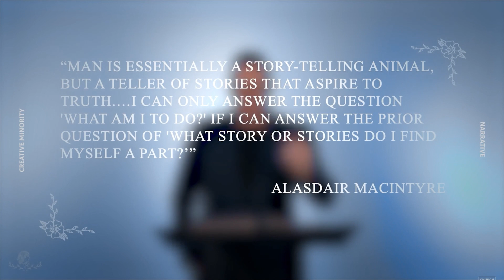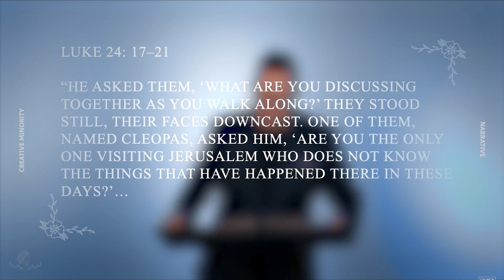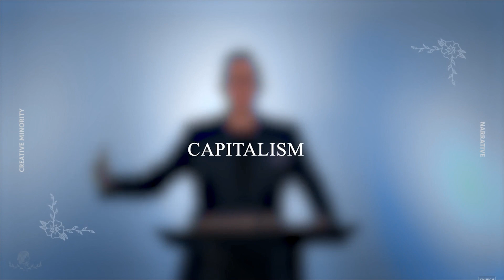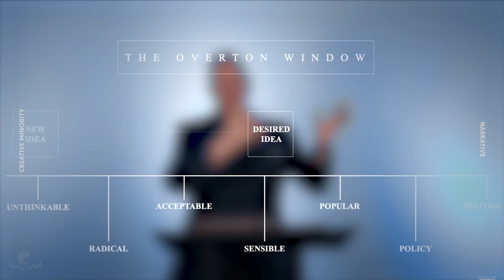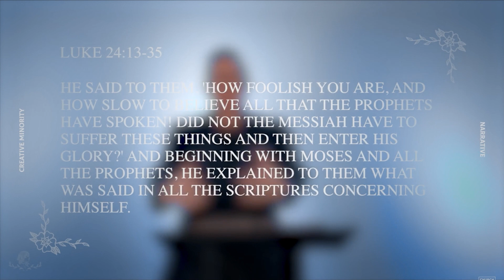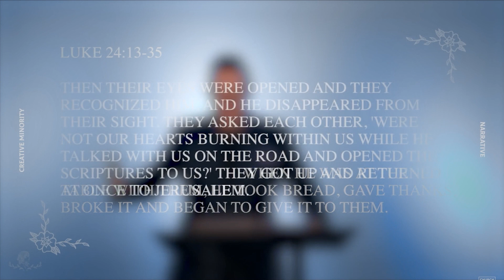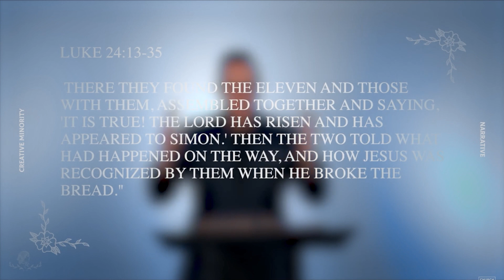Narrative - Story - Ps Jon Tyson (Church of the City - New York)